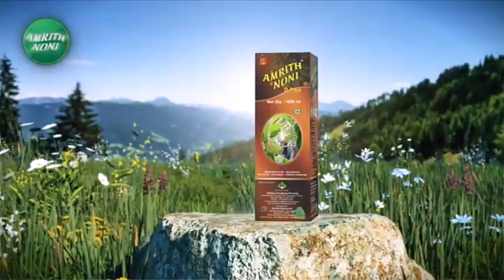Zatpat Batmya | झटपट बातम्या | Marathi News | 6 March 2023 | Zee24taas